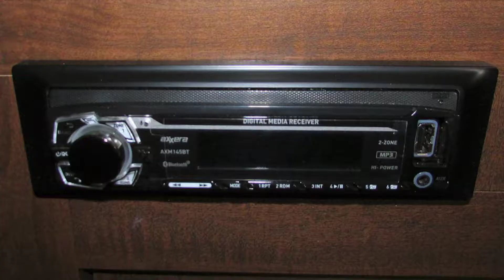2018 Keystone RV Hideout Single Axle 178LHS For Sale near Waco, TX | Great Adventure RVs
RIGHT NOW is the right time for anyone to enjoy camping in a Keystone Hideout Travel Trailer! With a wide range of floorplans that appeal to any size family, Hideout offers the perfect combination of luxury, features, and camping convenience – all at the RIGHT PRICE.

Aside from having eye-catching exterior appeal and beautiful interior decors, Hideout also provides award-winning quality and exactly the RIGHT FEATURES to make your camping experience comfortable, convenient, and trouble-free. You will find that Keystone Hideout truly is the best value in its category – with the RIGHT FEATURES and the RIGHT PRICE all RIGHT NOW.

Interior
• AM/FM CD w/MP3
• Microwave
• 3 Cu. Ft. Gas/Electric Refrigerator
• Foot Flush Toilet
• Interior Surround Sound Speakers
• 13,500 BTU Air Conditioner
• 20K BTU Furnace
• Flex Pex Tubing with 10 Year Warranty
• RG6 Cable and Satellite Wiring
• Range with Hi-Output Burner

Exterior
• Exterior Speakers
• TV Antenna with Booster
• Full Walk On Roof
• Oversized Pass Thru Storage
• Hurricane Straps Reinforced Structure
• Manual patio awning
• Cable Hook Up
• Radius Entry Doors w/Integrated Struts
• Four Heavy Duty Stabilizer Jacks